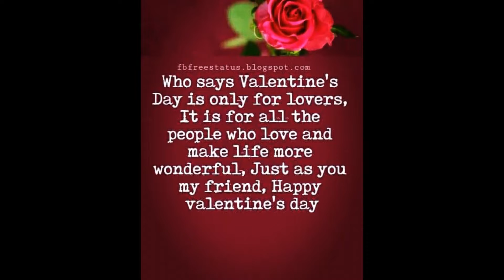HappyValentine'sDayFebruary2022 True Love Commitment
HappyValentine'sDayFebruary2022 TrueLove Commitment